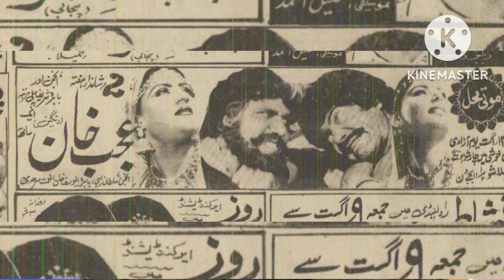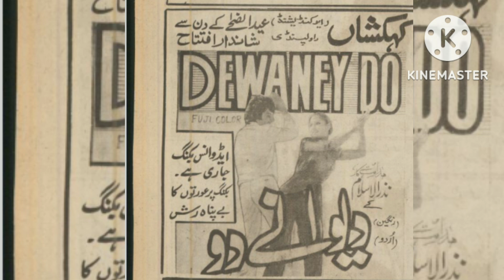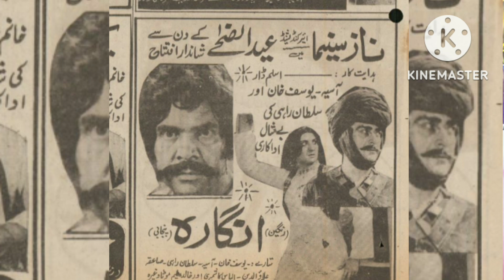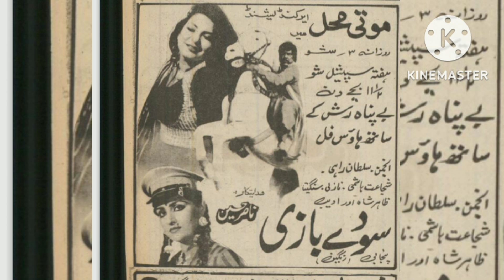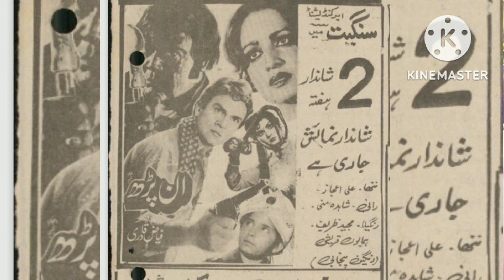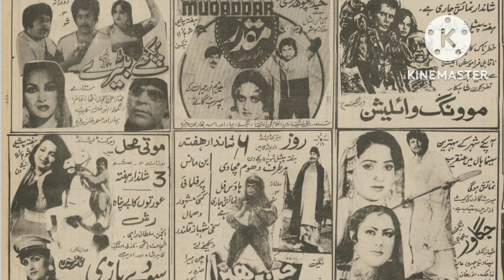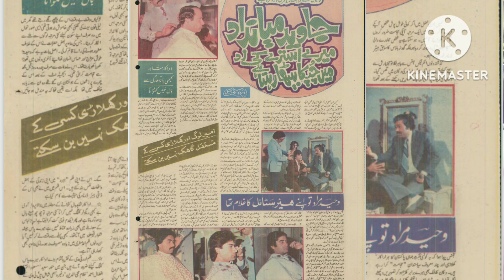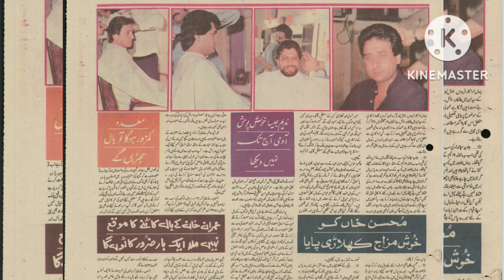محمد علی کا فلم خون اور پانی کا دلچسپ واقعہ | Film Detail 1985 | Nadeem سلمی آغا جاوید شیخ کی شادی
Here is films detail released in 1985. An interview of hair dresser who used to deal with film stars of the time